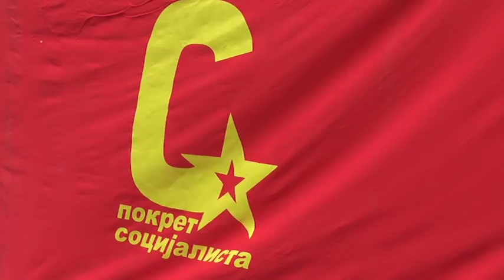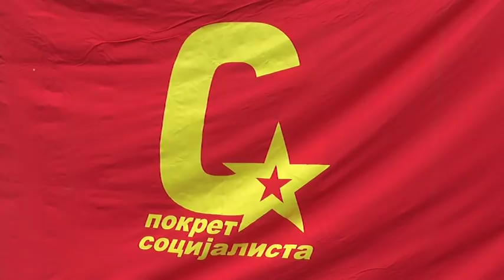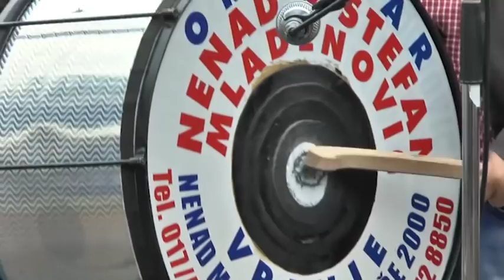AKTUELNO - Povodom Praznika rada i Dana Pokreta socijalista ministar Vulin boravio u Vranju 01 05 20